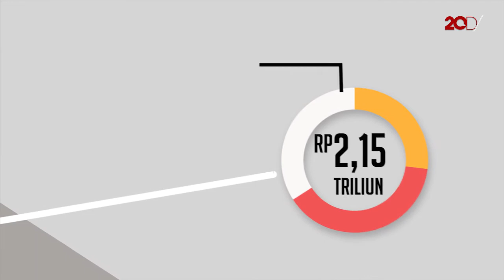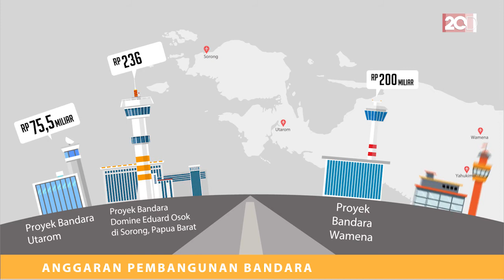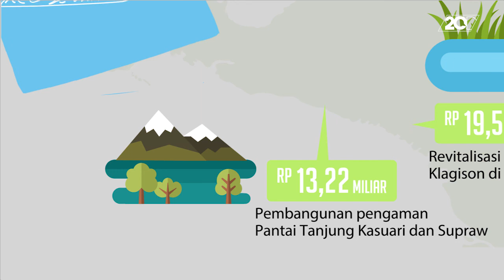Jejak 3 Tahun Jokowi-JK di Tanah Papua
Sudah 3 tahun Jokowi-JK memimpin Indonesia. Apa saja yang sudah mereka lakukan untuk membangun papua? Cekidot video ini.